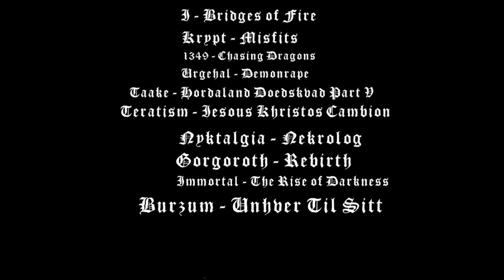The Best of New school/Modern Black Metal Bands/Songs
A few of the bands I deemed worthy as some of the best of modern black metal and one of them is not ;) ENJOY!

1. I - Bridges of Fire
2. Krypt - Misfits
3. 1349 - Chasing Dragons
4. Urgehal - Demonrape
5. Taake - Hordaland Doedskvad Part V
6. Teratism - Iesous Khristos Cambion
7. Nyktalgia - Nekrolog
8. Gorgoroth - Rebirth
9. Immortal - The Rise of Darkness
10. Burzum - Enhver Til Sitt